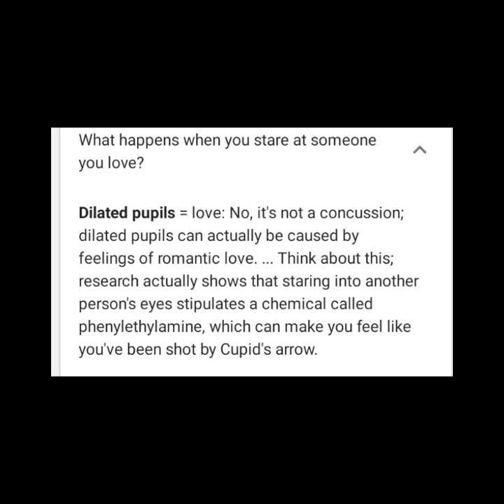Jinkook : Someone who Believes